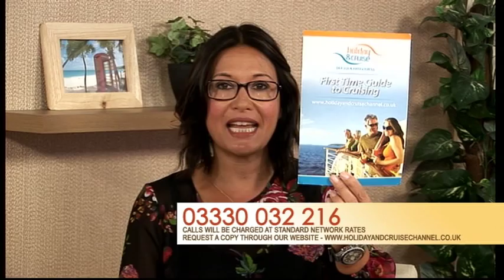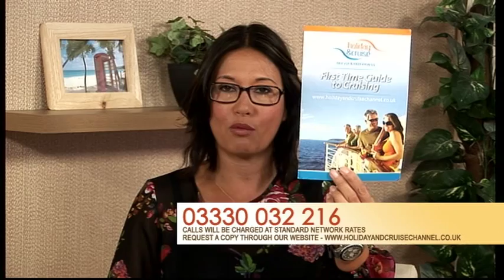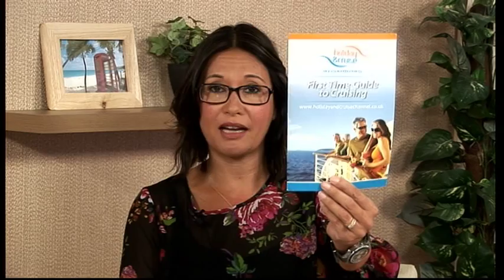Crystal Cruises - The Holiday and Cruise Clinic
Jemma Gofton is joined by Natalie Read from Crystal Cruises to discuss all-inclusive cruising.